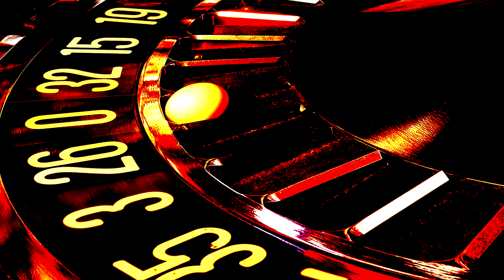Roulette/ Roulett/ Ruletka SOUND EFFECTS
Download free sound effects for your videos.
Pobierz darmowe efekty dźwiękowe, które możesz wykorzystać w swoich filmach.
Download der kostenlosen Sound-Effekte, die Sie in seinen Filmen verwenden können.